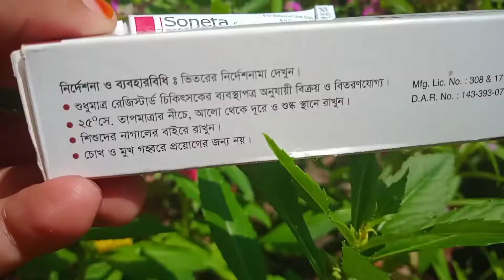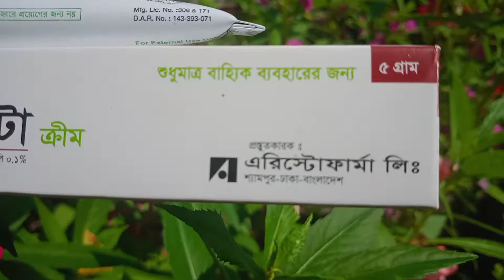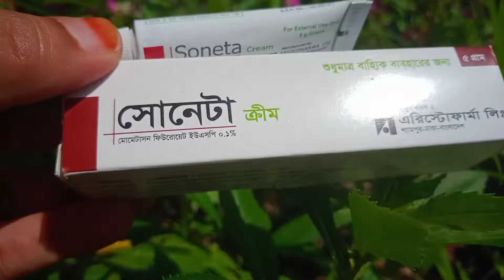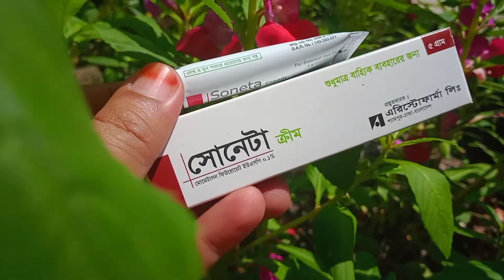mukher kalo dag dur korar cream (Soneta cream) ত্বকের কি অপকারিতা করে ? শুষ্ক ত্বকে উপযোগী কিনা ?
আসসালামুআলাইকুম বন্ধুরা
সোনেটা ক্রিম ব্যবহার উপকারিতা র
পাশাপাশি অপকারিতা কি
জানতে সমস্ত ভিডিও জুড়ে আমার সাথেই থাকুন এবং এরকম আরো অনেক প্রয়োজনীয় টিপস পেতে চ্যানেলটি সাবস্ক্রাইব করে পাশে থাকা বেল আইকনটি ক্লিক করে দিন যেন পরবর্তী সমস্ত ভিডিও নোটিফিকেশন সবার আগে আপনার কাছে পৌঁছে যায়